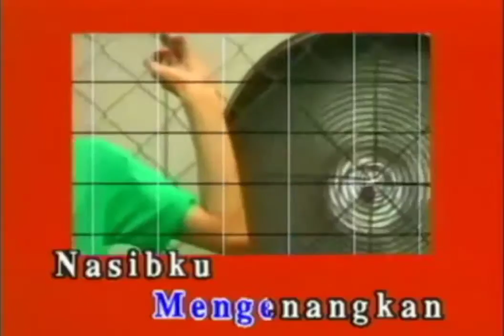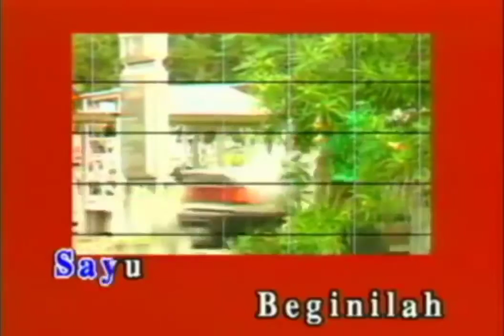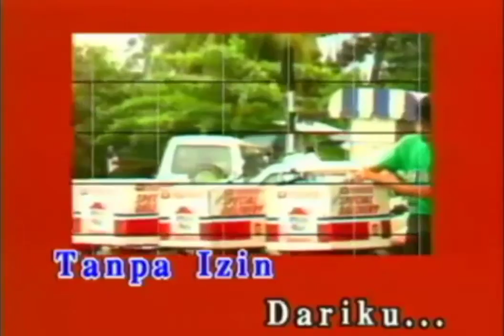SAYU - A.Halim & De' Fictions (Karaoke|Minus One)